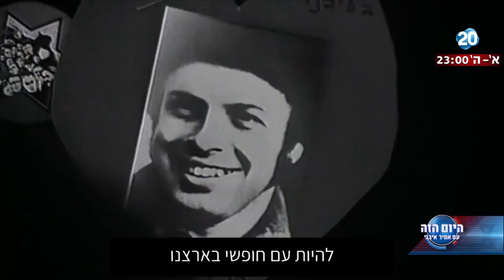היום הזה - פרס ישראל לנתן שרנסקי